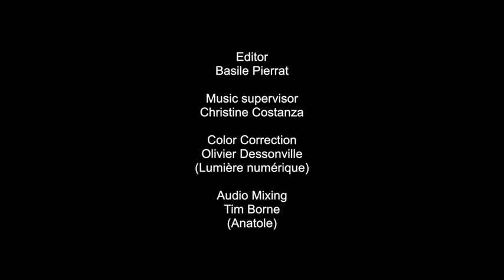MICHELIN City Pro 2014 TH